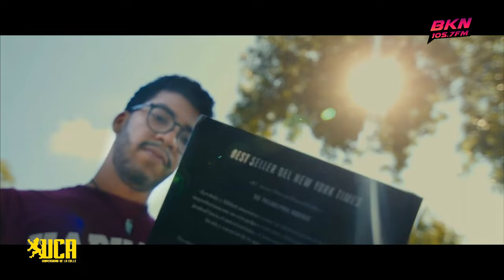Jessica Hasbun presenta el documental "Orgullo de Quisqueya" | La Uca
Cuenta con la producción general y conducción del Rector de la UCA Brea Frank y con la participación de Enrrique Crespo, Jose Matos,Nelfa Nunez y El Menthol.

No olvides sintonizar de Lunes a Viernes La Bakana 105.7 de 5:00 a 7 de La noche y para el mundo desde nuestra App (Brea Frank) descárgala en App Store y Google Play.

Caribbean Cinemas y Postopia presentaron el teaser del largometraje documental “Orgullo de Quisqueya”, en la sala VIP de Caribbean Cinemas en Downtown Center, la primera producción cinematográfica producida por la periodista Jessica Hasbun y el creador Kelvin Liria bajo la dirección de Tito Rodríguez.

«Orgullo de Quisqueya» es una historia protagonizada por dominicanos sobresalientes en otros países que han logrado marcar su territorio con su entrega y talento.

Para su realización el equipo de producción encabezado por Jessica Hasbun, Kelvin Lira, Tito Rodríguez y Olivar Mota se trasladó a Egipto, Canadá, la costa Este de Estados Unidos, Colombia y España.

Al dirigirse a los invitados que asistieron a la proyección del teaser de “Orgullo de Quisqueya”, Jessica Hasbún detalló que la producción cinematográfica aborda las historias de la dominicana Julissa Reynoso, primera mujer embajadora de Estados Unidos ante el Reino de España. Hasta la fecha, es la embajadora más joven en la historia de Estados Unidos.

De Salcedo, tierra de las hermanas Patria, María Teresa y Minerva Mirabal a la Casa Blanca.

El relato de la doctora Bernarda Jiménez, activista social y defensora de los derechos de los inmigrantes en España, quien a desarrollado una intensa labor a través de la Fundadora del Voluntariado de Madres Dominicanas en Madrid, logrando legalizar a miles de dominicanos gracias a sus esfuerzos durante la primera migración laboral de dominicanos.

El público tendrá la oportunidad de conocer en detalle la labor en Egipto de la arqueóloga Kathleen Martínez, primera arqueóloga dominicana quien tiene 20 años tratando de encontrar la tumba donde descansan los restos de la reina egipcia Cleopatra. En Egipto también recabaron el testimonio del Doctor Zahi Hawass, uno de los más célebres egiptólogos del mundo.

En Orgullo de Quisqueya, el relato del cantautor dominicano Vicente García, ganador de premios Grammy y reconocimientos en el país, quien se ha radicado en Bogotá, Colombia, proyecta con acierto la carrera artística y con ello la promoción de la cultura dominicana.

La joven presentadora de televisión del programa “Despierta América”, Francisca Lachapel, quien logró trascender en Estados Unidos tras su participación en el concurso Nuestra Belleza Latina de la cadena Univisión. Una dominicana nativa de Azua que emigró a Nueva York ha demostrado entereza para lograr su meta.

“Vamos a presentar el público la historia de Ariel Suero, oriundo de Barahona, quien se desempeña como senior animador de Sony Pictures en Canadá. Esta es una historia de resiliencia, pérdida y sacrificio”, comentó Jessica Hasbun.

Orgullo de Quisqueya muestra a Scarlin Hernández, ingeniera de la Nasa oriunda de Jánico, Santiago. Una de las figuras más importantes en el desarrollo del telescopio James Webb, el más grande actualmente en el espacio.

La fascinante historia de José Ramón Genao, primer estudiante del sector público que consigue una beca completa a la Universidad de Harvard, en Boston. Desde San Isidro, Santo Domingo este a una de las mejores universidades del mundo.

Otro dominicano que hace historia en la ciudad de Nueva York en el sistema de transporte de esa ciudad, el cual beneficia el acceso de los discapacitados al sistema de trenes de esa ciudad.

Se trata de Quemel Arroyo, nativo de Bonao, quien en su adolescencia sufrió un accidente en su bicicleta que lo dejó discapacitado condenado a una silla de rueda.

Fuente: Noticias SIN